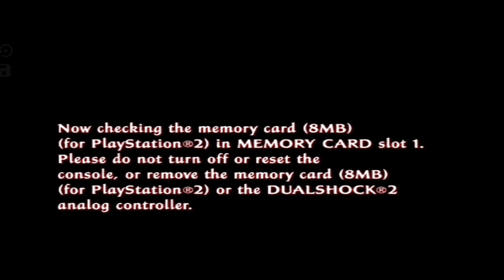Hitoha Fom Whom The Bell Tolls Mission Androids Gameplay HD.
Hitoha Fom Whom The Bell Tolls Mission Gameplay

👇 🔓 Patch Kode Mortal Kombat Shaolin Monks, All karakter. 🔔

👇 🎮 Download emulatornya :
            1.📱 For android :